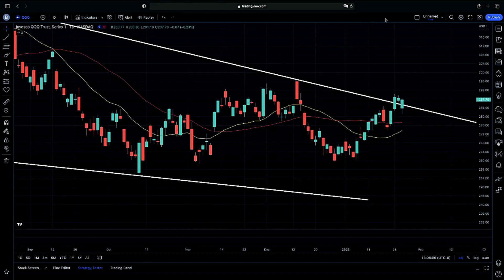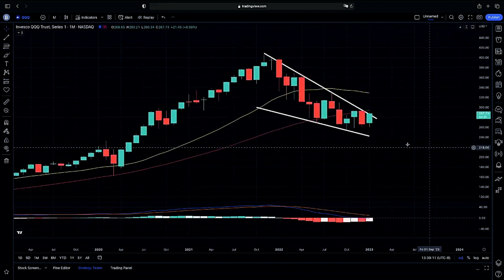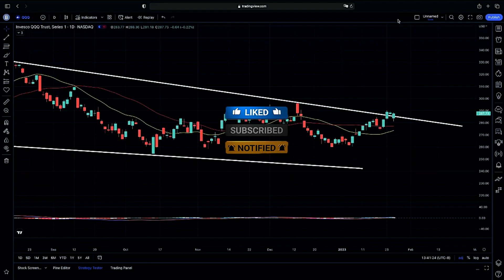⚠️ Jobless Claims Tomorrow! | Today’s QQQ / SPY S&P 500 Stock Market Chart Technical Analysis Update